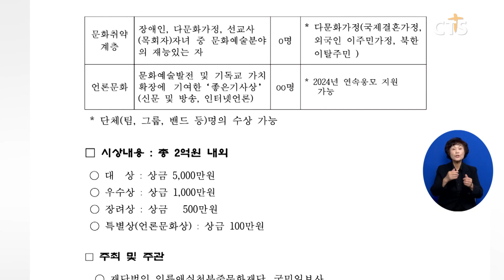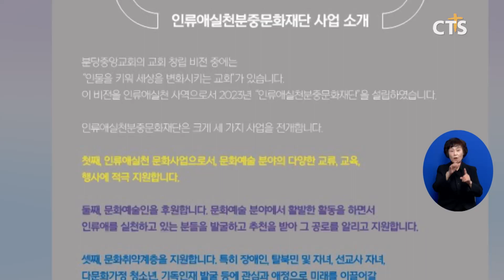‘제1회 인류애실천 분중문화상’, 문화예술 분야 공로자 발굴(최대진) ㅣCTS뉴스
분당중앙교회(담임 최종천 목사)가 지난 8월 25일 설립한 재단법인 인류애실천분중문화재단이 ‘2023년 제1회 인류애실천 분중문화상’의 후보자 추천과 시상계획을 발표했습니다.

분중문화상은 성악, 기악, 뮤지컬, 무명 대중가수, 대중음악 등 음악 분야와 미술, 연극, 영화, 무용, 문학 등 문화예술 일반분야로 구분해 시상할 계획입니다. 또한 장애인, 다문화가정, 선교사(목회자) 자녀 등 문화취약계층 인재들도 발굴해 시상할 예정입니다. 특히 기독교의 바른 가치와 건전한 사회풍토 조성에 기여한 언론인들을 위한 특별상인 언론문화상도 시상할 계획입니다.

인류애실천분중문화재단 이사장인 최종천 목사는 “문화예술분야에서 촉망받는 숨은 인재들을 찾아내 ‘인물을 키우고 세상을 변화시키겠다’는 비전으로 제1회 인류애실천 분중문화상을 준비하고 있다”고 밝혔습니다. 또한 “인류애실천 문화에 대한 인식을 정립하고 확산시켜 대내외 공감대를 조성해나갈 계획”이라고 덧붙였습니다.

제1회 인류애실천 분중문화상은 총상금 약 2억 원으로 오는 12월 1일까지 단체, 개인의 접수를 받아 12월 8일 발표할 예정입니다. 시상식은 2023년 12월 24일 분당중앙교회 개최할 예정입니다.